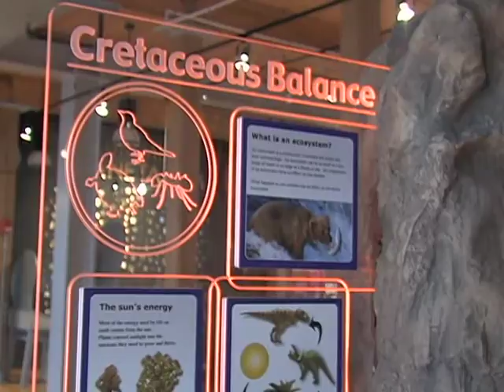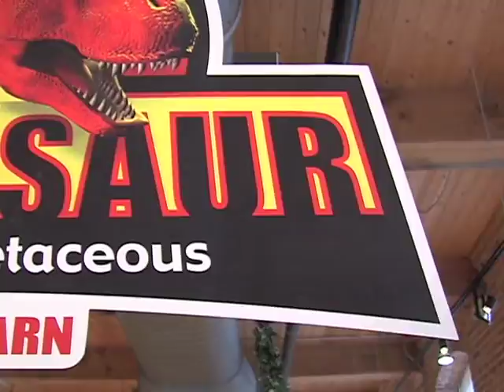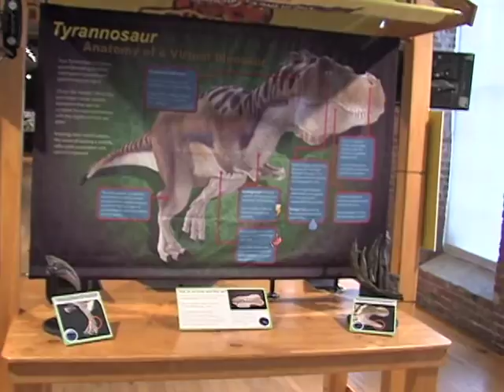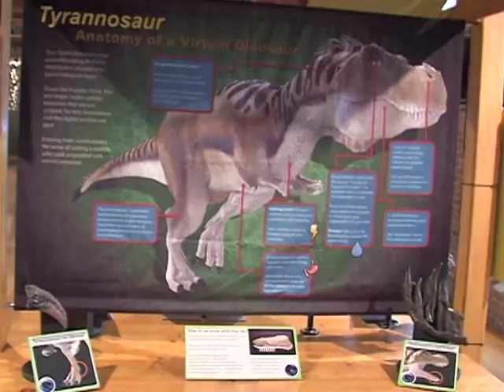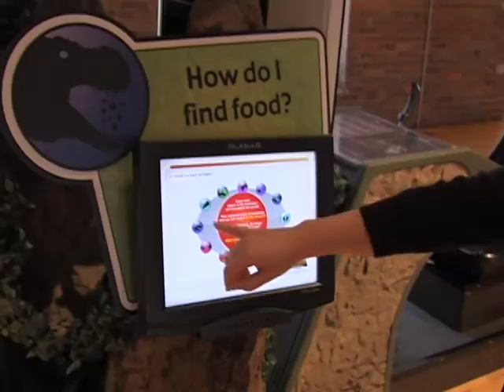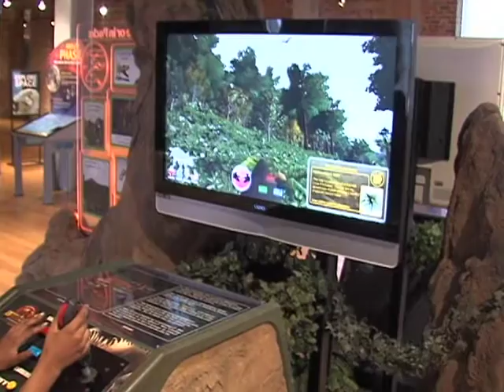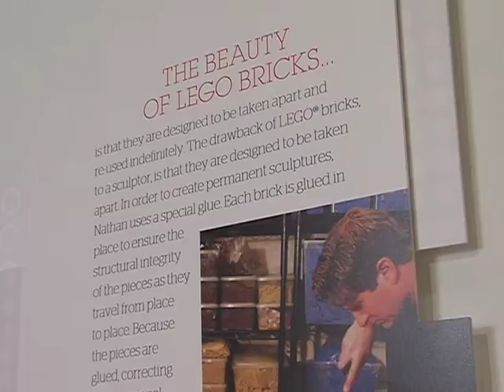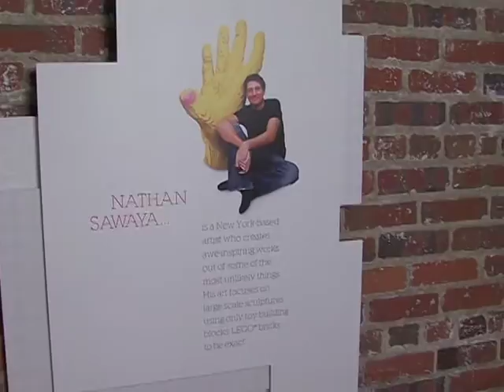City Beat - Be the Dinosaur / The Art of the Brick